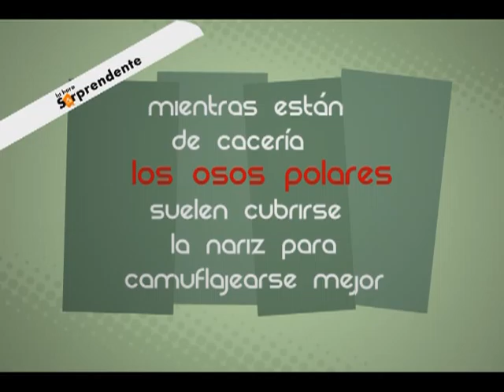SABIAS QUE 0169